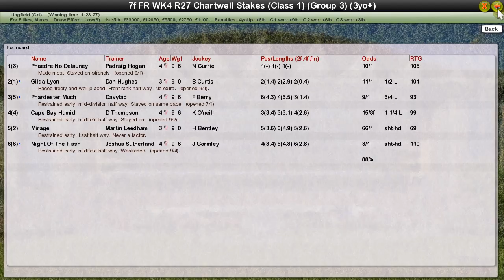FR WK4 R27 Chartwell Stakes